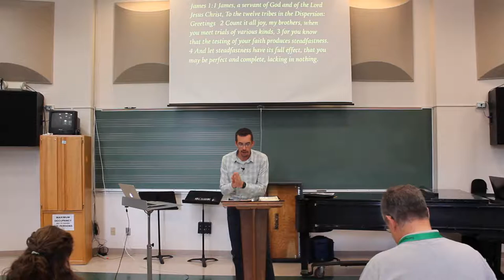Csehy Chapel 2014 Week 3 - Pressure Points: Trials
Monday Chapel